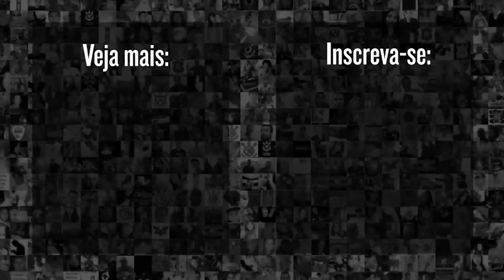JOGADORES FILMARAM: A visão de dentro do ônibus da FESTA DA TORCIDA DO CORINTHIANS pré Boca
Na chegada do ônibus do Corinthians para o duelo contra o Boca Juniors, pelas Oitavas de Final da Libertadores, Matheus Donelli, mostrou um pouco na visão dos jogadores, a espetacular festa da Fiel Torcida. Confira!

9h | Rapidinhas do Corinthians, com Beatriz Zoccoler e Marcelo Becker
12h | Papo com Vessoni
17h | Voz da Torcida - Com Luis Fabiani e Gabriel Ramos
19h | Respondendo o Chat  - Com Lucas Faraldo
20h | Redação Meu Timão  - Com Lucas Faraldo e convidados